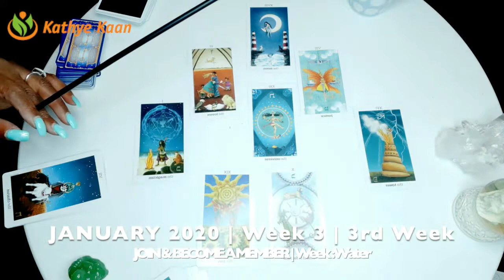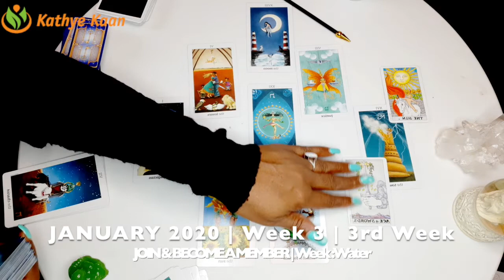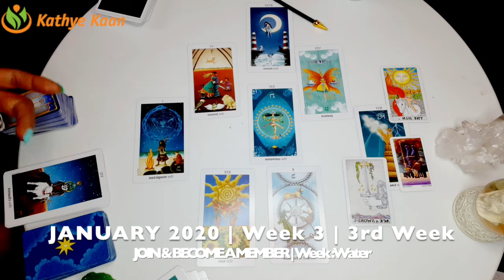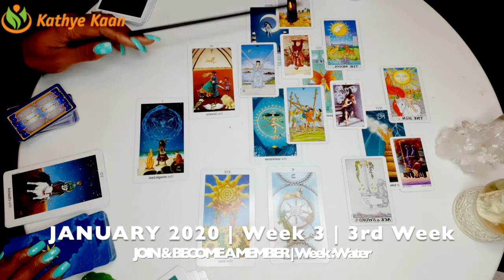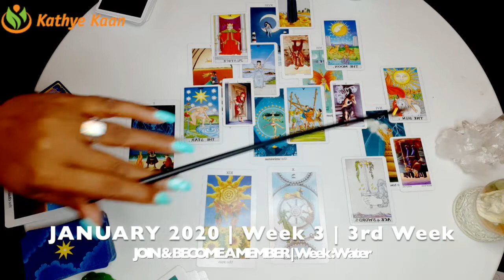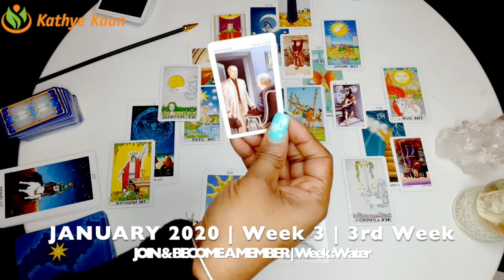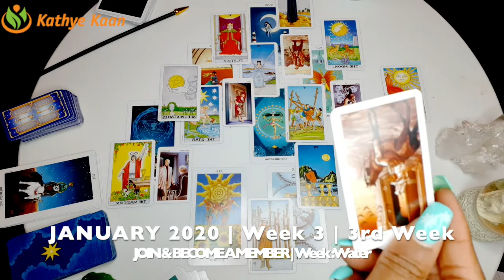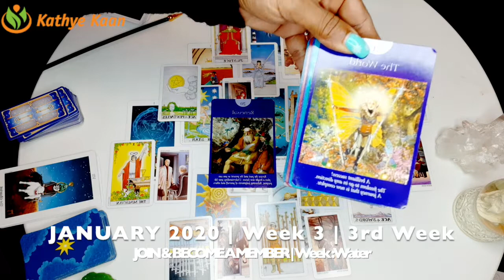CAPRICORN WEEKLY PSYCHIC BIRTHDAY SOLAR YEAR READING | WEEK 3 | JANUARY 13 - 19 BY KATHYE KAAN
Kathye